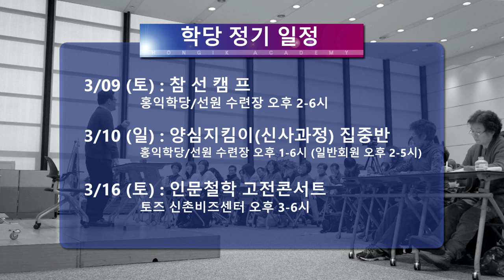[홍익학당 뉴스] 2019년 3월 일정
[서울]

3/2 인문철학 견성콘서트 '로마서' - 토즈 신촌비즈센터 pm3~6
3/8 건대정모 - 토즈 건대 pm7~10
3/9 홍익선원 참선캠프 - 홍익학당/선원 수련장 pm2~6(신청자에 한 함)
3/10 홍익선비(신사信士) 과정 - 홍익학당/선원 수련장 pm1~6(일반회원 pm2~4)
3/11 강남정모 - 공간더하기 강남 pm7~10
3/16 인문철학 고전콘서트 '유마경' - 토즈 신촌비즈센터 pm3~6
3/17 홍익선비(문사聞士) 과정 - 홍익학당/선원 수련장 pm1~6(일반회원 pm2~4)
3/18 목동정모 - 목동역 '피치 스터디 카페' pm7~10
3/23 인문철학 고전콘서트 - 토즈 신촌비즈센터 pm3~6
3/24 홍익선비(학사學士/양사養士) 과정 - 홍익학당/선원 수련장 pm1~6(일반회원 pm2~4)
3/25 노원정모 - 노원역 조광빌딩 지하1층 '더숲' pm7~10
3/28 新요한복음 강해 - 토즈 신촌비즈센터 pm7~9
3/29 청년모임 - 홍익학당/선원 수련장
3/30 인문철학 고전콘서트 - 토즈 강남점(컨퍼런스) pm4~7

● 정기 수련모임

 水

 저녁 8시~10시(휴일엔 없음)

[부산]

3/3 정모 - 서면역 이룸 pm2~5

3/26 청년모임 - 대연역 홍익학당 부산수련장 pm7:30~11

[창원]

3/3 정모 - 'MOMO 모임공간'상남점 pm2~5

3/18 수련모임 - 'MOMO 모임공간'상남점 pm7~9

[광주]

3/7 정모 - 토즈 충장로점 pm3~6

[강원]

3/ 강릉모임 - 교동 지니위니 강릉센터 pm7:30~10

3/ 춘천모임 - 퇴계동 카페 '사랑in' pm7:30~

3/ 원주모임 - 학성동 '상상카페 틔움' pm7:30~

3/ 강원정모 - 학성동 '상상카페 틔움' pm7:30~

[대전]

3/20 정모 - 오정동 대전재가요양 방문센터 pm6~9:20

[대구]

3/24 정모 - 중앙로역 아이원유학스터디 pm3~6

[울산]

3/17 정모 - 청량읍 클래식924 pm1~5

[순천]

3/21 정모 - 순천사랑치과 5층 pm7~10

[전주]

3/17 정모 - 고사동 카페 '토브' pm2~5

[제주]

3/17 정모 - 연동 '맨써컴퍼니' pm2~5

[경기]

3/ 분당모임 - 토즈 서현점 pm7:30~9:30

3/21 일산모임 - 주엽역 커피랑도서관 pm7~10

[인천]

3/14 모임 - 부평역 'MOIM스터디룸' pm7~10

[해외]

3/10 북CA모임(San Jose) - Slap Face Coffee & Tea 37324 Fremont Blvd, Fremont, CA 94536

[문의] - 상담시간 수,목:am10~pm8 / 토,일:am10~pm6(수련상담은 정사 멘토만 가능합니다)

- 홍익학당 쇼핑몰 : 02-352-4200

- 호연지기(정사正士) : 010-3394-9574

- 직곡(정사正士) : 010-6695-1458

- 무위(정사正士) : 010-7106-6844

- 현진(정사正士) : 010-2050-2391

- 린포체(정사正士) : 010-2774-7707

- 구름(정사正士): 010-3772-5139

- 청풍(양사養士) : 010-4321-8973